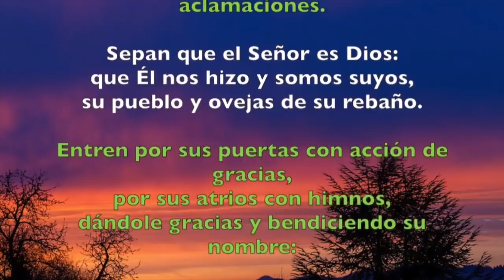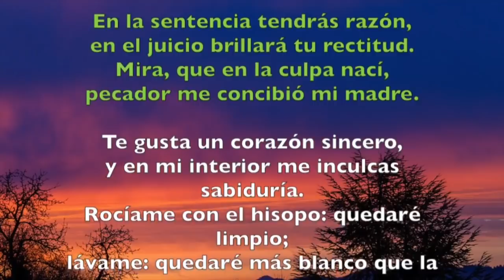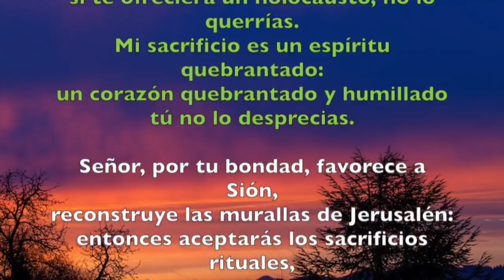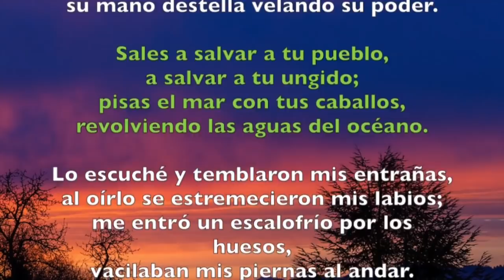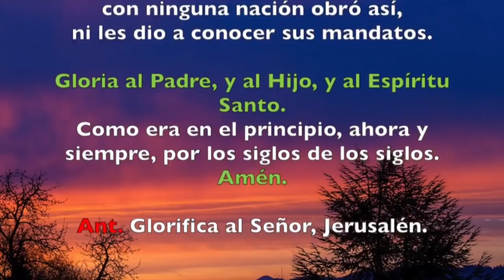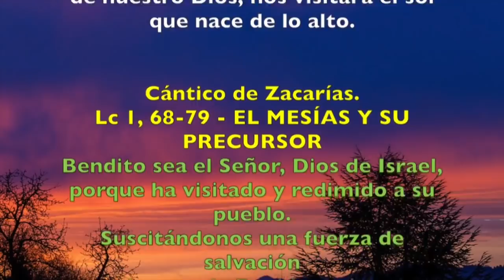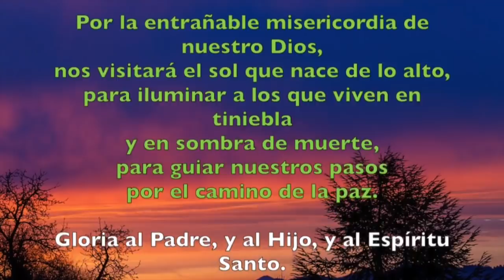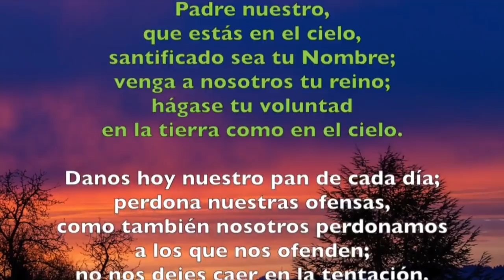Oración de la mañana (Laudes), VIERNES II semana del T. Ordinario | Padre Sam